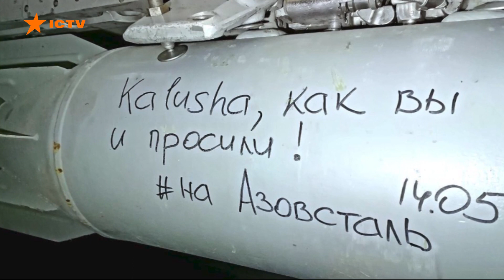🔥 Оперативний випуск новин за 23:00 (15.05.2022)